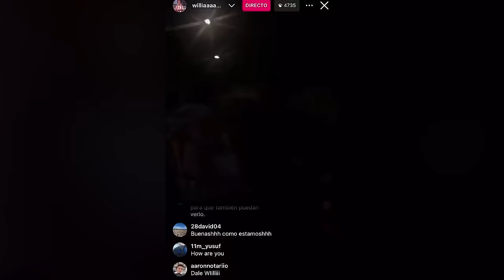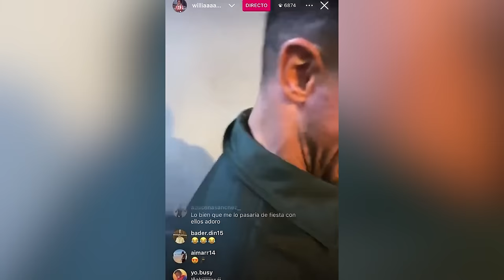Los jugadores del Athletic, de fiesta por las calles de Bilbao junto a la afición I MARCA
Muniain fue levantado a hombros mientras cantaba con un micrófono y varios jugadores más disfrutaron del ambientazo en las calles del centro de la ciudad a ritmo de charanga.